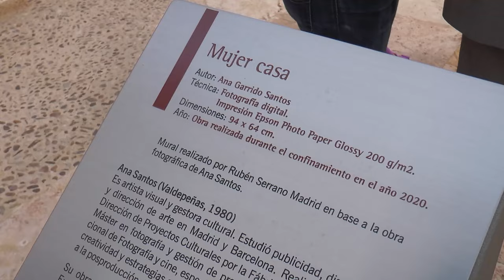El Museo Municipal cuenta con acceso protagonizado por mural basado en una fotografía de Ana Santos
El alcalde de Valdepeñas inauguró un nuevo acceso al Museo Municipal con un mural de Ana Santos y Rubén Serrano, destacando obras de arte y mejorando la seguridad vial.